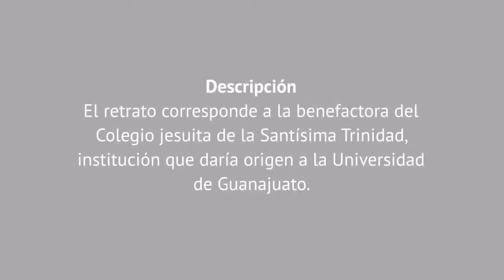Josefa Teresa de Busto y Moya | Patrimonio Pictórico de la Universidad de Guanajuato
Pintura Josefa Teresa de Busto y Moya
Autor anónimo
Patrimonio Pictórico de la Universidad de Guanajuato